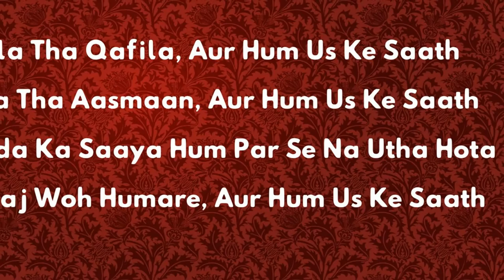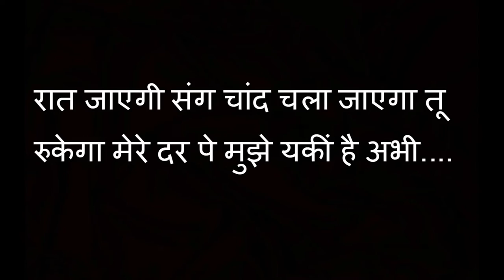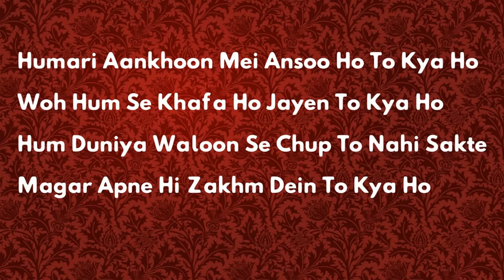Life shayari quotes sms images